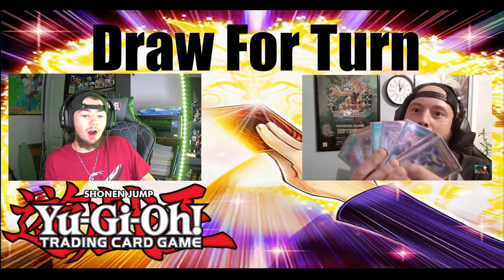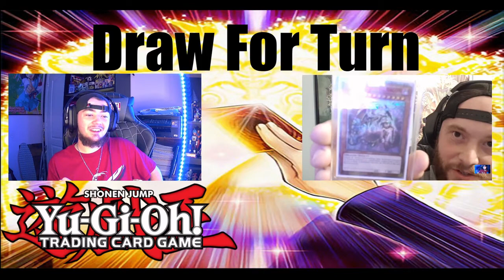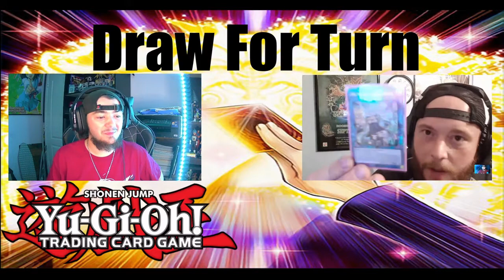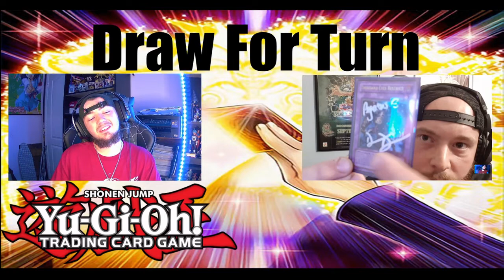Draw For Turn EP. 5 (With Guest: Common Collector) *PLUS* Giveaway Announcement!!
-Leave a comment on Common Collector's 2021 Megatin Livestream video.